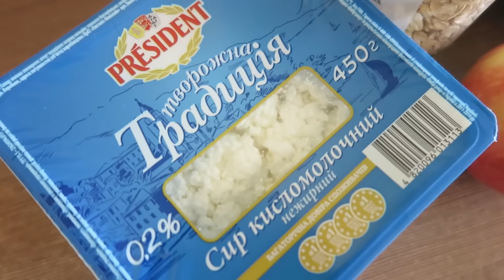Как преодолеть плато | Что делать если вес застыл. Выпуск 10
В этом видео я рассказываю что я делала что бы снова худеть. Организм очень сложная штука и недостаточно просто ограничивать себя в еде или нагружать себя в тренажерном зале!